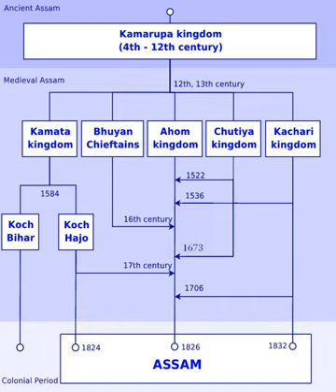History of Assam | Wikipedia audio article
00:01:40 1 Prehistory
00:01:49 1.1 Paleolithic cultures
00:02:51 1.2 Neolithic cultures
00:03:54 1.3 Metal age
00:04:22 1.4 Megalithic cultures
00:04:57 2 Mythological Assam
00:06:00 3 Ancient Assam (350-1206)
00:07:22 4 Medieval Assam (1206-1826)
00:10:43 5 Colonial Assam (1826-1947)
00:10:56 5.1 British annexation of Assam
00:12:13 5.2 Colonial rule
00:18:08 6 Post-colonial Assam (1947-)
00:19:18 7 See also

- Socrates

SUMMARY
The history of Assam is the history of a confluence of people from the east, west and the north; the confluence of the Tibeto-Burman (Sino-Tibetan), Indo-Aryan and Austroasiatic cultures. Although invaded over the centuries, it was never a vassal or a colony to an external power until the third Burmese invasion in 1821, and, subsequently, the British ingress into Assam in 1824 during the First Anglo-Burmese War.
The Assamese history has been derived from multiple sources. The Ahom kingdom of medieval Assam maintained chronicles, called Buranjis, written in the Ahom and the Assamese languages. History of ancient Assam comes from a corpus of Kamarupa inscriptions on rock, copper plates, clay; royal grants, etc. that the Kamarupa kings issued during their reign. Protohistory has been reconstructed from folklore: epics like Mahabharata, and two medieval texts compiled in the Assam region—the Kalika Purana and the Yogini Tantra.
The history of Assam can be divided into four eras. The ancient era began in the 4th century with the mention of Kamarupa in Samudragupta's inscriptions on the Allahabad pillar and the establishment of the Kamarupa kingdom.  The medieval era began with the attacks from the Bengal Sultanate, the first of which took place in 1206 by Bakhtiyar Khilji as mentioned in the Kanai-boroxiboa rock inscription, after the breakup of the ancient kingdom and the sprouting of medieval kingdoms and chieftain-ships in its place.  The colonial era began with the establishment of British control after the Treaty of Yandaboo in 1826, and the post-colonial era began in 1947 after the Independence of India.